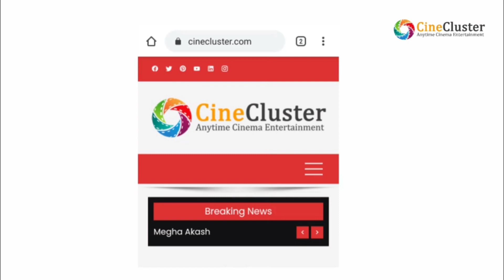இயக்குனர் ஷங்கரின் மகள் அடுத்த படத்திற்கு கௌதம் மேனனுடன் இணைகிறார்